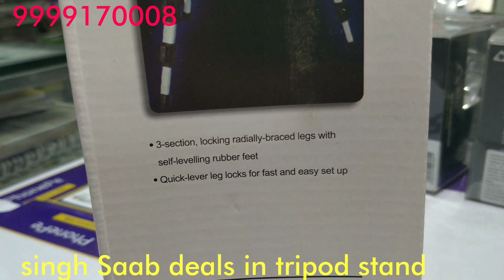Tripod stand dealer (9999170008)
Premium quality tripod stand 4.5feet Height with mobile stand simplex brand.